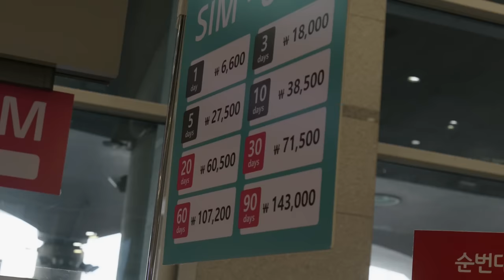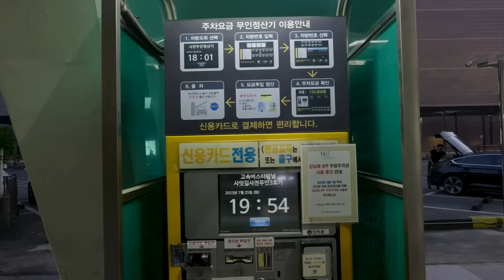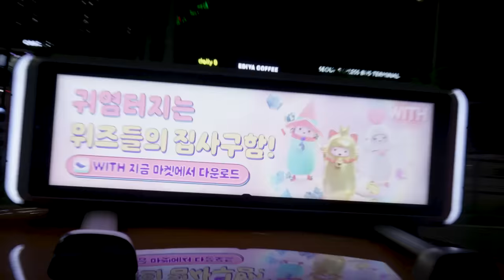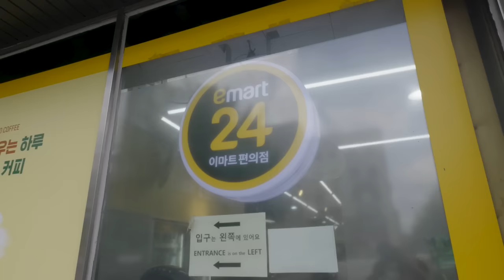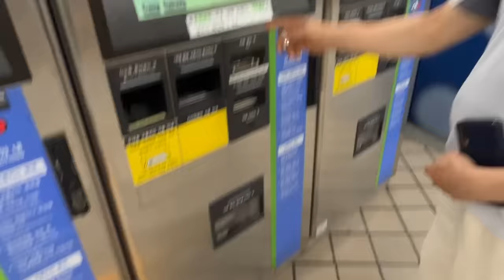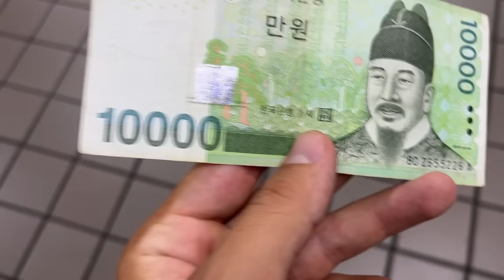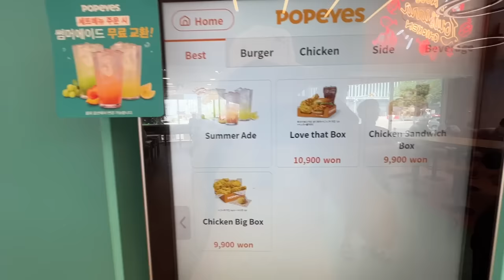IDEM U KOREJU DA VI NE MORATE !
┻━┻ ︵ヽ(`▭´)ﾉ︵ ┻━┻
Odakle si? Zagreb,Hrvatska
Kako se zoveš? Filip Dejanović
Gdje editujes? Adobe After Effects & Adobe Premier CC
Koji mob imaš? Samsung z fold 5